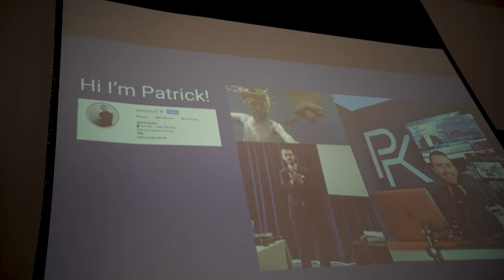IM MASTERY ACADEMY - Reviewing the BASICS of DELOREAN FOREX TRADING SOFTWARE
1) CHOOSE "FRX" Academy Bubble
2) CHOOSE "Delorean" Monthly Optional Add Ons
3) Click Continue and Fill Out Information